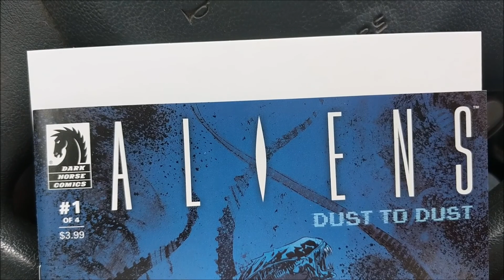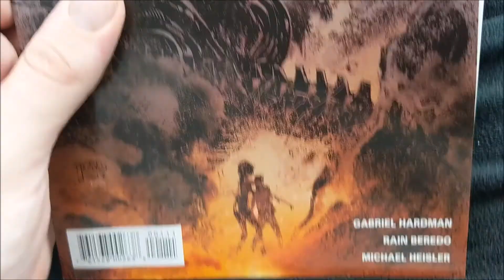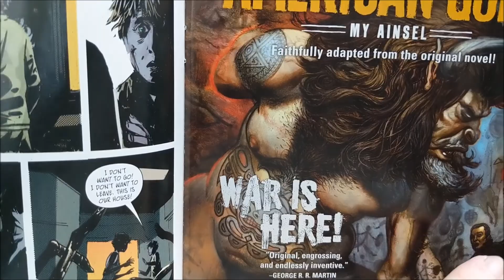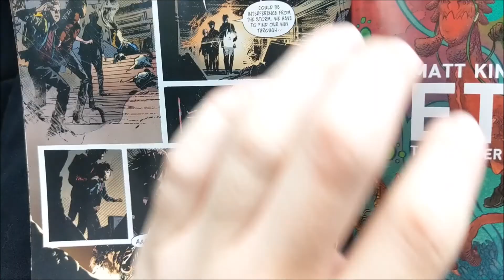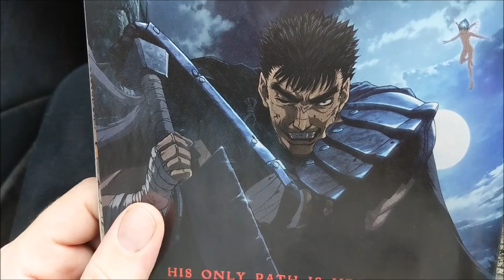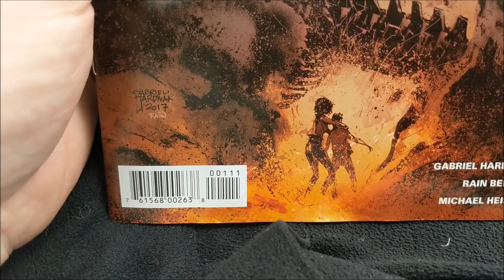[Review] Aliens: Dust to Dust is Aliens in the classic sense, and we love it.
Part one of four, this is a great start to the new run. With a cliff hanger befitting the aliens franchise this is a strong recommend. Although being only four issues, if you're tight on funds or infinitely patient it won't be long until the trade is available.